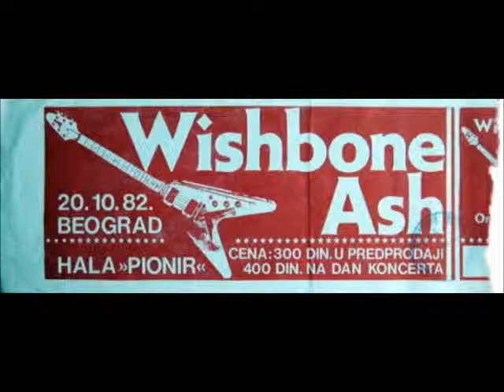Wishbone Ash - "Genevieve" - 1988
London, UK

The reunion. However, Ted Turner arrived late to the gig, so this particular track features Jamie Crompton on second guitar.